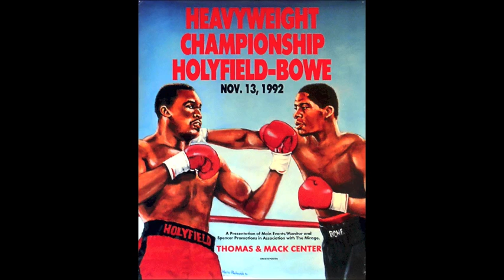Evander Holyfield vs Riddick Bowe Trilogy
Schedule for January